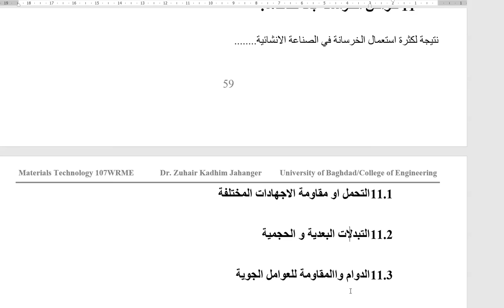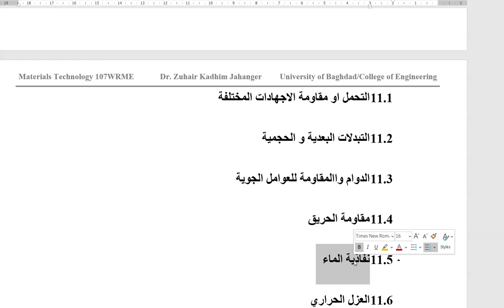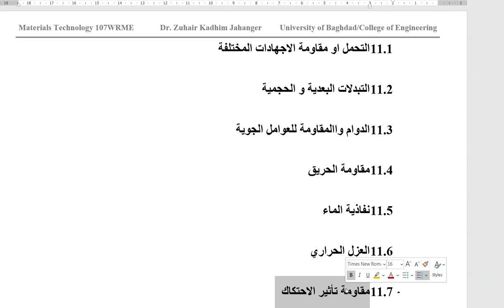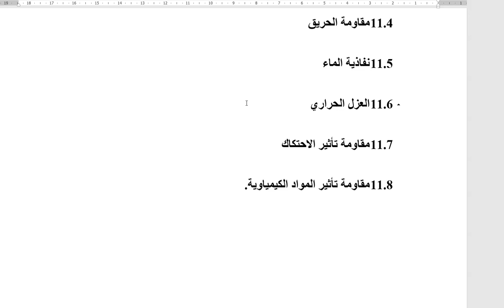Materials Tech 107WRME Theoretical part7 02 07 2020 First Level Dr Zuhair Kadhim Jahanger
Properties of concrete.